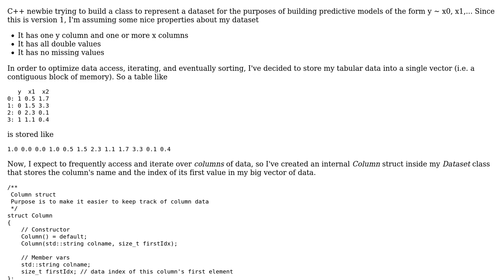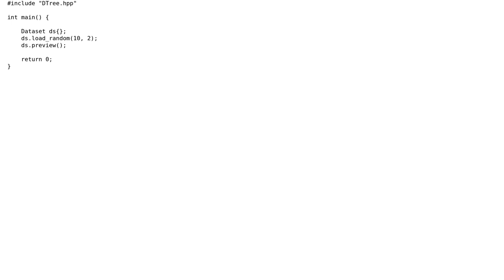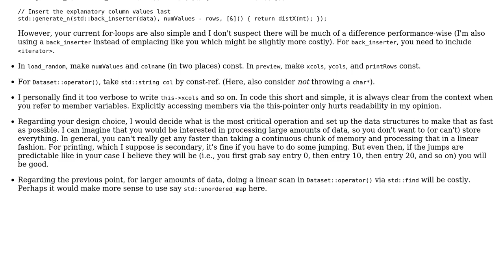Code Review: C++ Dataset class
With thanks & praise to God, and with thanks to the many people who have made this project possible! | Content (except music & images) licensed under CC BY-SA | Music | Images & others | With thanks to user Toby Speight user Juho user Ben and the Stack Exchange Network Trademarks are property of their respective owners. You are responsible for your own actions.